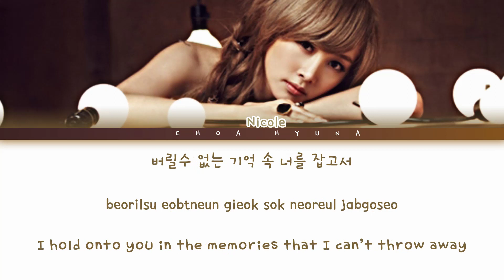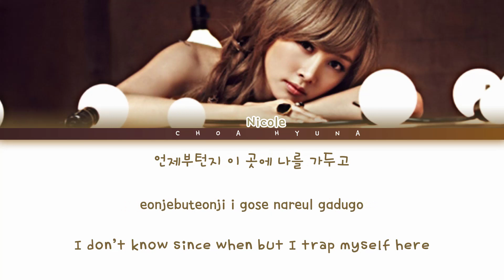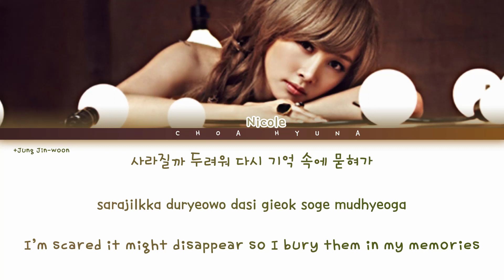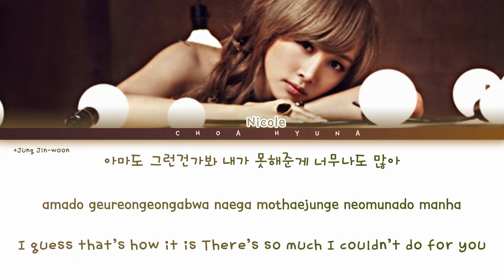Nicole (니콜) – Lost (Feat. 정진운 of 2AM) Color Coded Lyrics HAN/ROM/ENG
Nicole's song "Lost" with Hangul, Romanization and English subs!

Hi there! ❤️

•Artist: Nicole (니콜)
•Song♫: Lost [KARA Solo Collection]
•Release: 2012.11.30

Lyrics/작사: 송수윤
Composer/작곡: 김승수, 안준성, 한재호
Arranger/편곡: 안준성, 홍승현

❤️Tracklist:
Guilty (Seungyeon)
Secret Love (Goo Hara)
Wanna (Jiyoung)
Guilty (Gyuri)
Lost (Nicole)

❤️｡☆ﾟƸ̵̡Ӝ̵̨̄Ʒ•.❤️.✿ • .ू • ❁.｡ू ﾟ✲ﾟ• . *｡~ ✿ •❤️